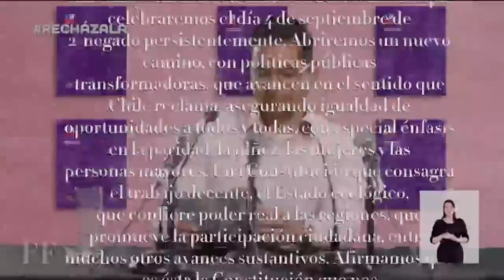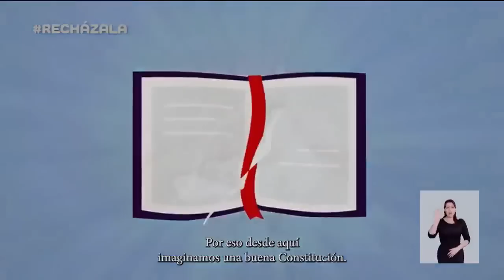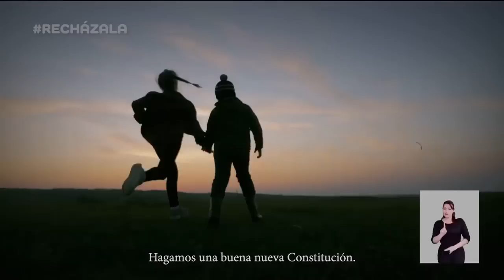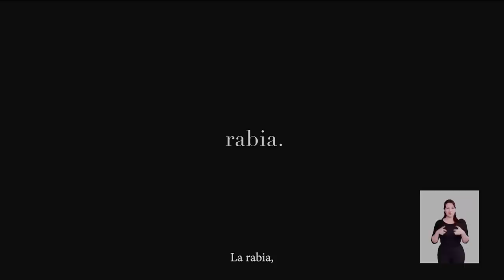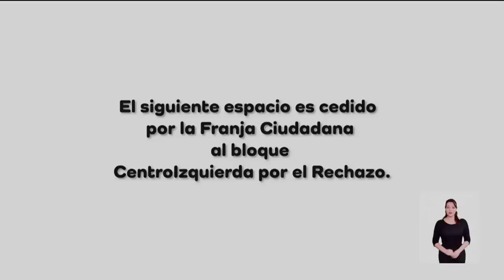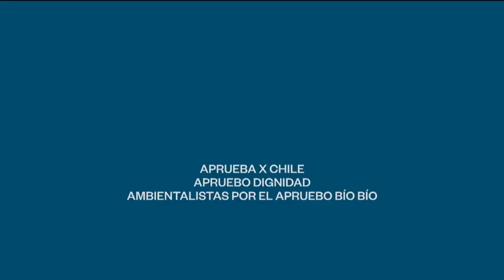Franja del Plebiscito de Salida: 15 de agosto PM